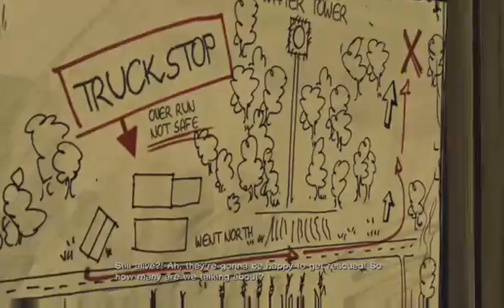400 days part 2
hope you guys like this one guys i love the walking dead games go sub to the new channel guys would mean a lot to me new vid will be out Friday